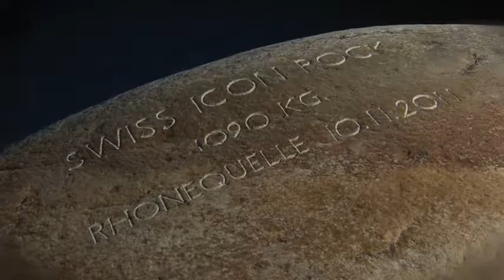JORDI Swiss Icon Rock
On the 10th of November, 2011 at 10 AM, Michel Jordi accompanied by the 1983 Vasaloppet winner, Konrad Hallenbarter, extracted a 1020 kilogram stone from the Rhone in Gletsch. A centerpiece for his new JORDI Swiss Icon Flagship Store in central Zurich, and an icon for the collection's inspiration.